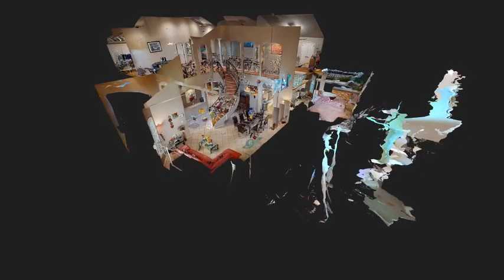6384 Franklin Crest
Video Marketing